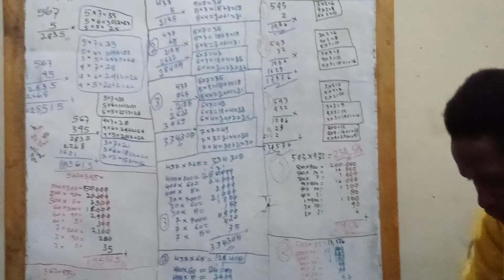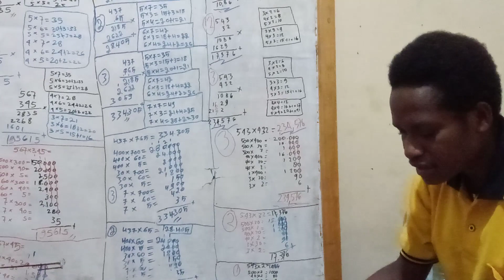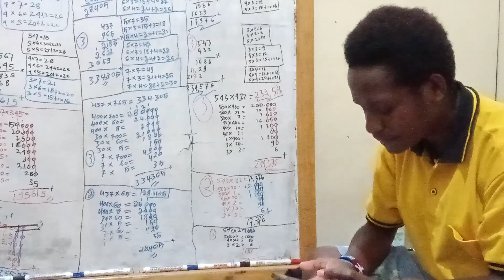Yakobus 3:1 & Injil Matius 5:20 SEBAGAI PENGUATAN&PENEGUHAN PANGGILAN Generasi Lapago menjadi guru